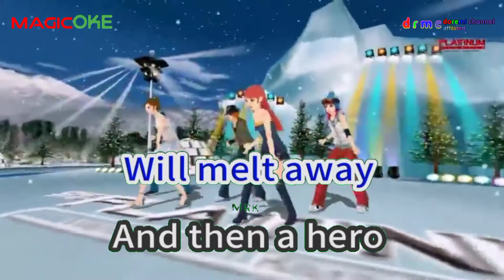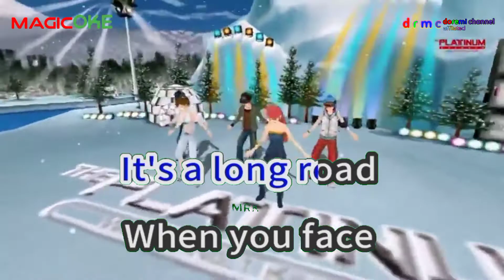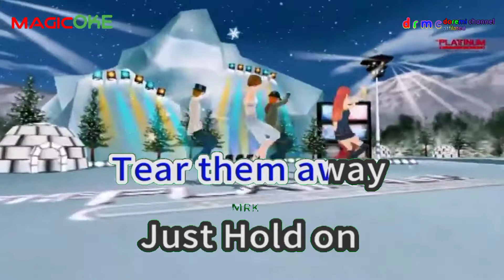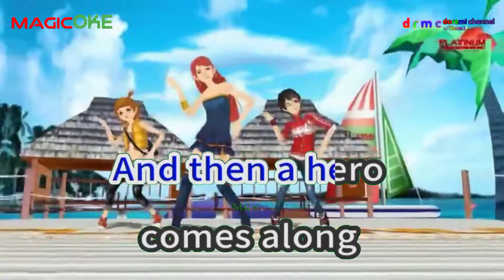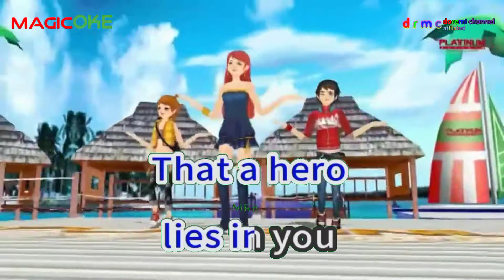Hero By Mariah Carey Platinum Major HD10 ( FANMADE )